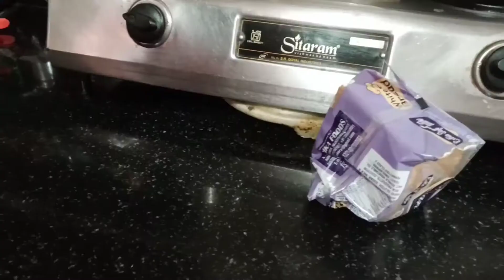Sandwich recipe| my new vloging gadget unboxing| moonvlogs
Hi everyone

In this video I share with you how I cook sandwich and my new vlogging gadget how it looks soo.

My gadget:-

Gorilla tripod

Resent uploaded:-